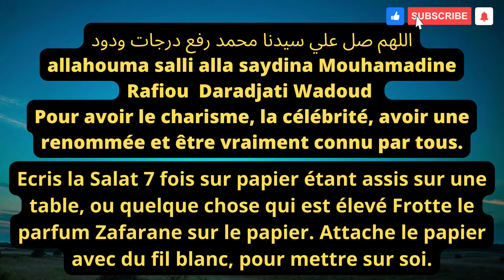Salat Rafiou Daradjati Wadoud * POUR AVOIR LE CHARISME * LA CELEBRITE * UNE RENOMMEE * ETRE CONNU *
🌿Bienvenue  sur votre chaîne Taha Tv OFFICIEL.

Nous postons chaque deux jours une vidéos